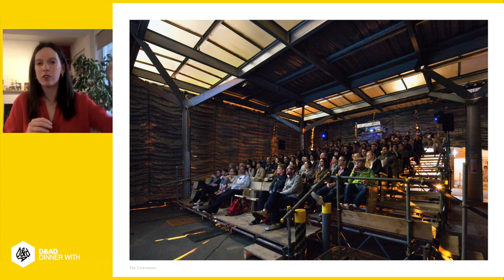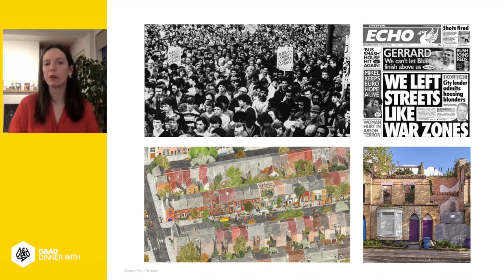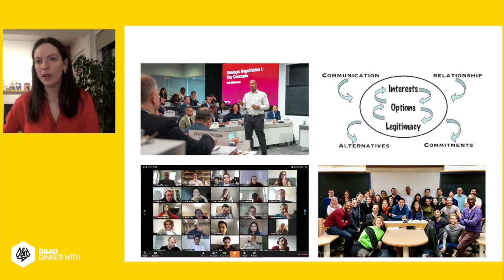Collaboration, experimentation & creating a cross-disciplinary creative career with Paloma Strelitz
Paloma Strelitz is a strategist and social entrepreneur, motivated by a vision of sustainable development and technology’s scope to widen opportunity. She co-founded Assemble – the Turner Prize-winning design studio focused on championing inclusive civic, cultural and economic growth. Her cross-disciplinary creative career, creative career follows a pattern of experimentation and collaboration. Here she talks through the practicalities and joys of that, and offers some inspiration for emerging creatives forging their own path.